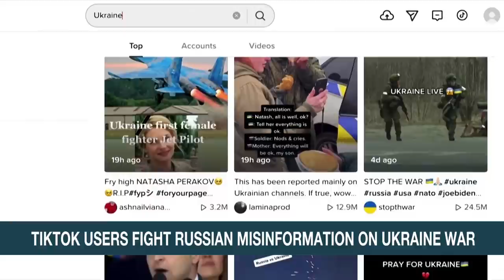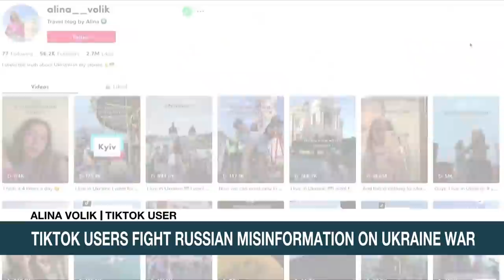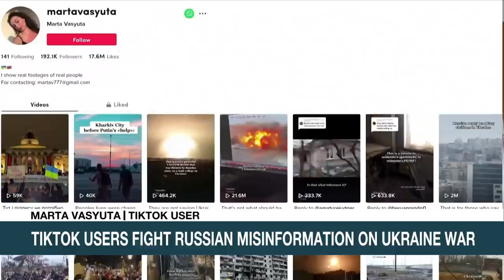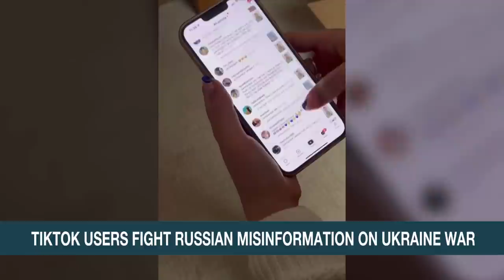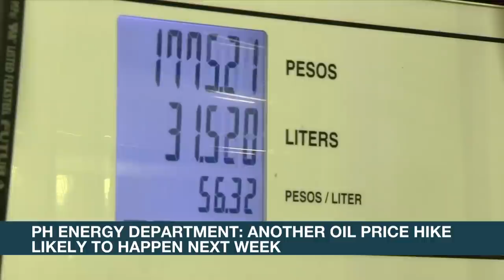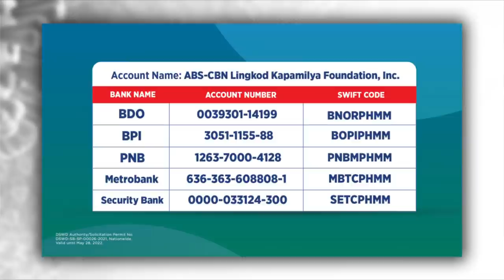ANC Rundown: Humanitarian Corridors, Shift to Alert Level 1, New Comelec Chair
Here are the stories that made it to ANC's rundown.

- Zelenskiy rejects Russia's humanitarian corridors

- PH economic managers recommend nationwide shift to Alert level 1

- Duterte names Saidamen Pangarungan as new Comelec Chairman